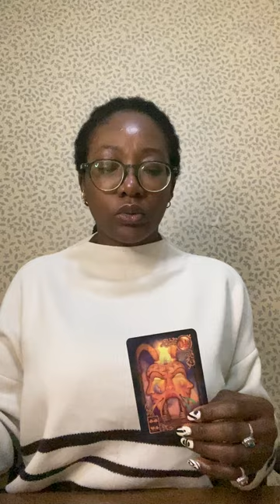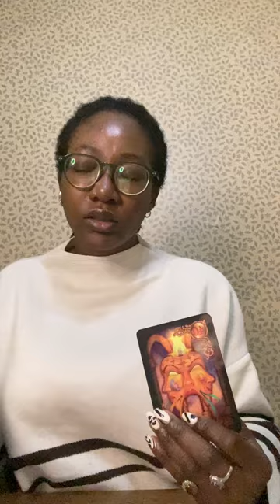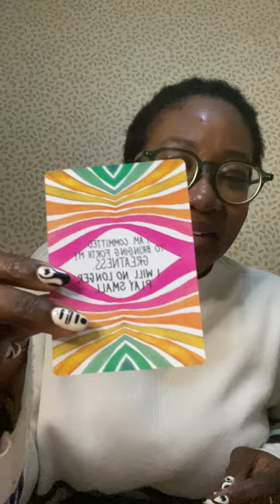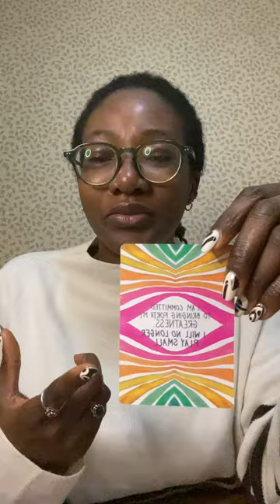Aquarius - You’re no longer playing small | Next 6 Months Relationship Predictions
Welcome to another Aquarius ♒️psychic reading to see what's starting new in your relationships over the next 6 months, the state of your current relationships, how to show up better in your relationships and the blessings coming your way in 6 months time.

Hi, I’m Bii, psychic and soul-evolution activator. If you need answers, seek the truth, need friendly support or find yourself at a crossroads, let me guide you and give you the clarity you are looking for. 🔮🌔 relationship psychic card reading. Take what resonates, leave what doesn’t. ✨💬information about my schedule is on the website.

🆓 Download my Saturn Return Blueprint to help you navigate through your 30's and elevate your spirit to wholeness...Use code 'DRGASSAT' to get it for free